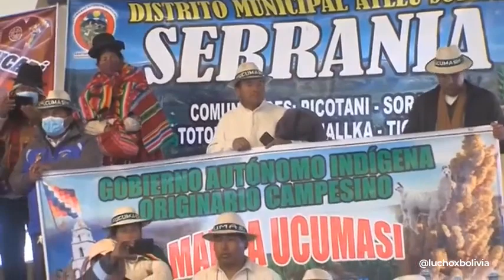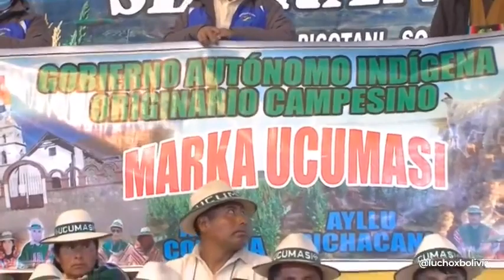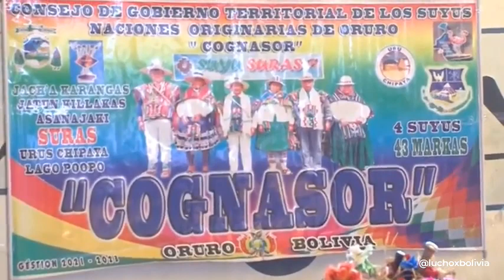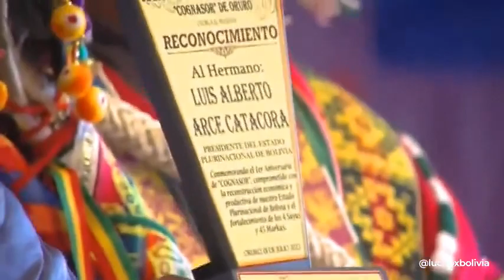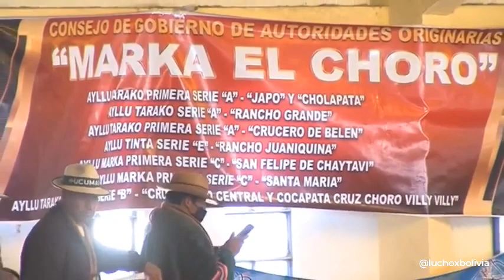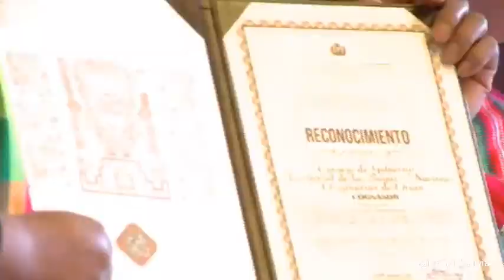Lucho Arce - Celebramos, en Vinto, Oruro (01.07.22)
- Lucho Arce - Celebramos, en Vinto, oruro Celebramos, en Vinto, Oruro, el aniversario de nuestro Consejo de Gobierno Territorial de los Suyus y Naciones Originarias de Oruro (COGNASOR). ¡Jallalla nuestros pueblos indígenas! (01.07.22)